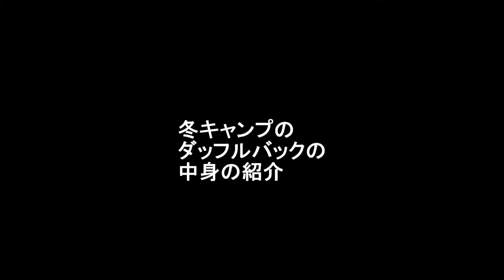2020 冬ソロキャンプ 装備 道具紹介 ヘネシーハンモック リーフ・NEWサーマレスト・ネオエアーXサーモ・DD JURA2 一色の森キャンプ場